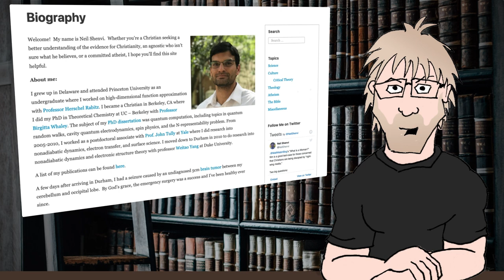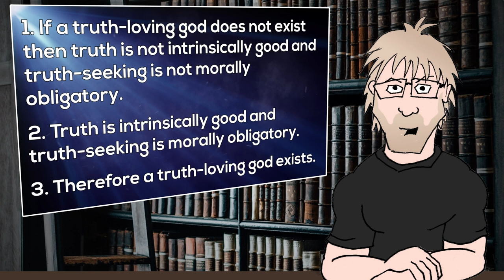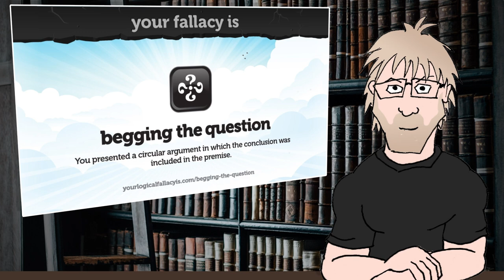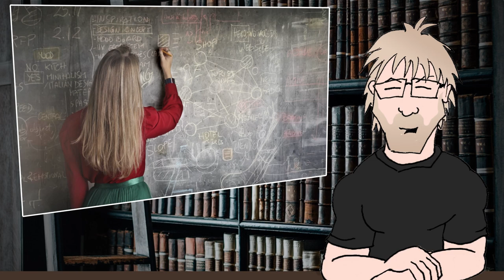This God Argument is UNPOPULAR for a Reason!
Dr Sean McDowell asks, "Why should we seek truth? How does our search for truth reveal that God is real?" He spoke to Neil Shenvi (author of Why Believe) about a rarely used argument for the existence of God. Then he asked, "If you are not convinced, tell us why!" Well, here's why I'm not convinced...

Paulogia
B2S 1A0
Canada